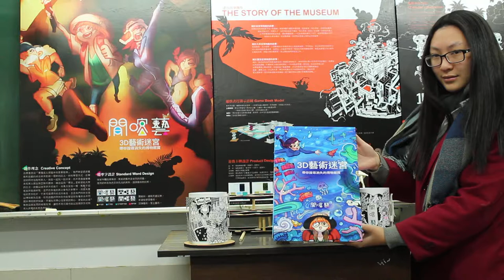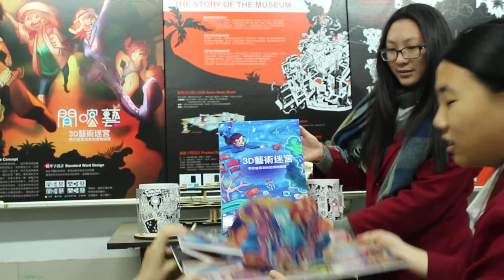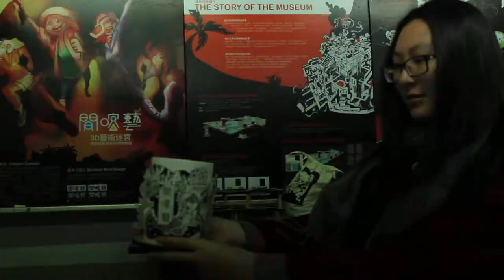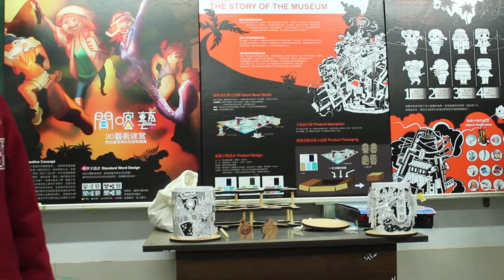106第一名_藝術群_新北私立復興高級商工職學校_閒喀藝-3D藝術迷宮